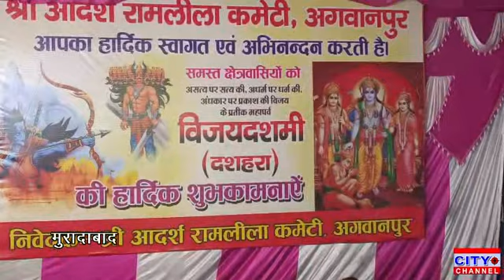मुरादाबाद के अगवानपुर नगर पंचायत में बुराई पर अच्छाई की जीत के लिए रावण के पुतले का दहन